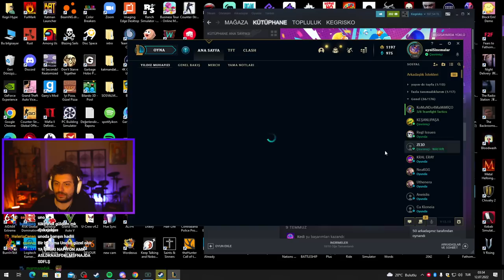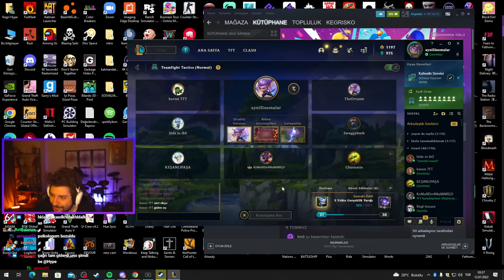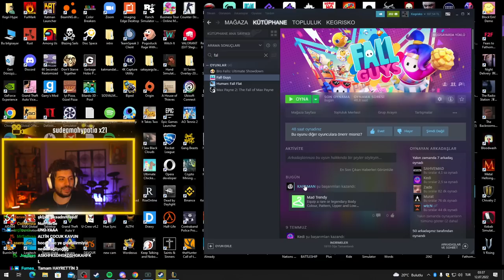NESRİN VS SAMET FALL GUYS TARTŞMLALI | HYPE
Telif hakkı problemleri veya kaldırılmasını istediğiniz içerikler için bize mail
yoluyla ulaşabilirsiniz.